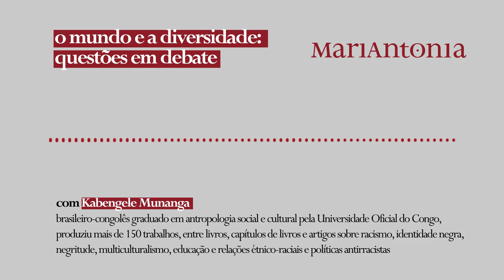Conferência “O mundo e a diversidade: questões em debate” com Kabengele Munanga (parte3)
O Centro MariAntonia promoveu no dia 6 de agosto de 2024 a conferência  “O mundo e a diversidade: questões em debate”, com o antropólogo e professor emérito da USP, Kabengele Munanga.

A palestra abordou as ondas migratórias que partiram do próprio berço da humanidade cientificamente situado no continente africano e que se prolongam até hoje por motivos históricos diversos, o tráfico humano dos africanos e as invasões coloniais dos territórios da América, da África e da Ásia que somando juntaram no mesmo território geográfico descendentes de povos e culturas diferentes.

Boa conferência!